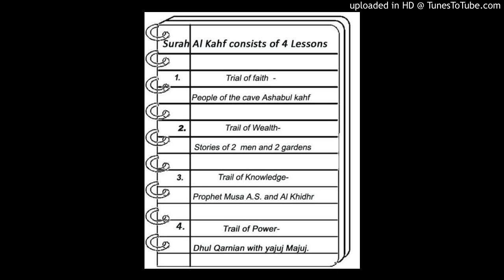Surah Al Kahf ( The Cave )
All 110 verses